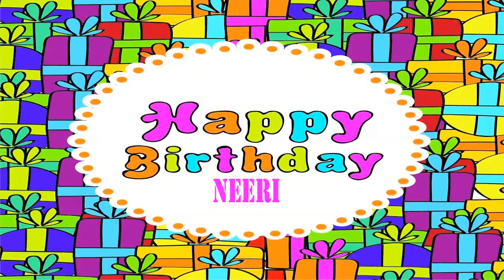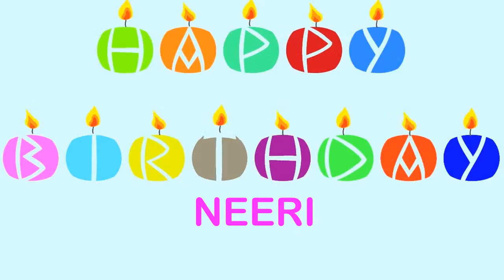Neeri Wishes & Mensajes - Happy Birthday